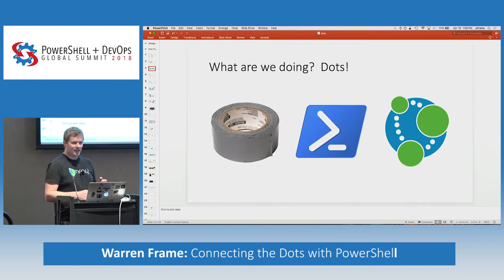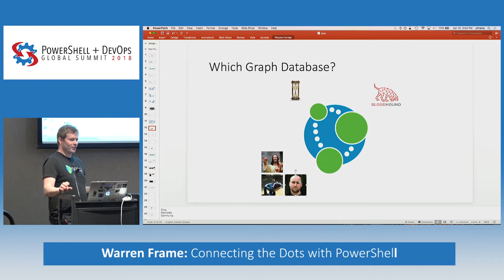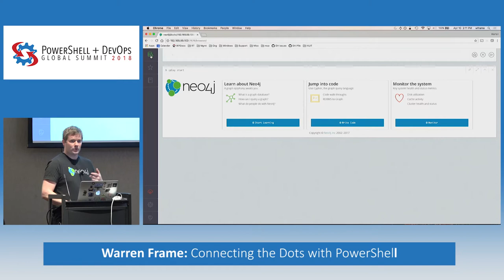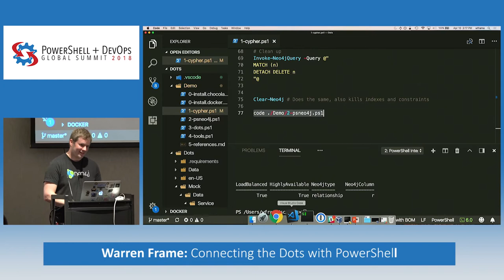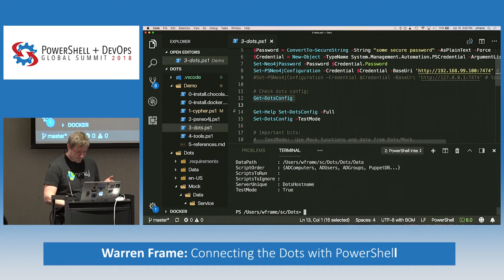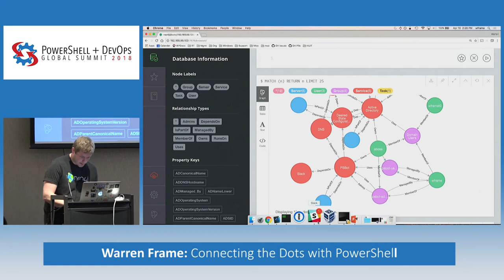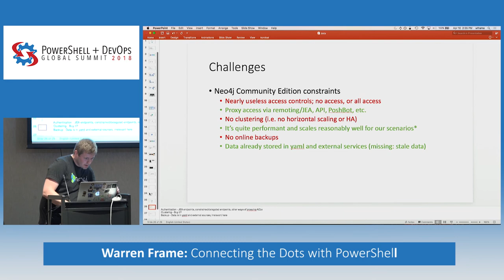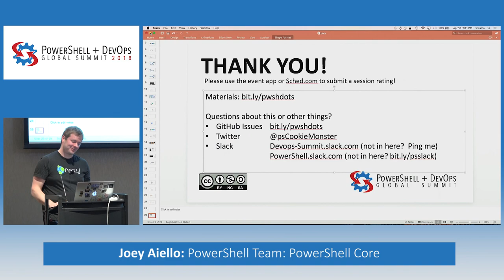Connecting the Dots with PowerShell by Warren Frame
One of PowerShell's greatest strengths is its ability to glue pretty much any technologies together. We'll use that strength to pull data from a number of services, connecting the resulting dots with a graph database that could be used as a lightweight CMDB.

We'll talk about:

* Different interfaces PowerShell can use, from modules to .NET libraries

* Graph databases like Neo4j, and how these can be useful for sysadmins

* A practical (janky) CMDB, and why these can be useful

     ## Why the topic:

I'm a fan of CMDBs that have useful data.  They can drive automation, monitoring and alerting, reporting, and anything else that benefits from visibility.

It just so happens that:

* This is a great way to illustrate the various ways to talk to things in PowerShell (modules, web APIs, .NET libraries, binaries, etc.)

* Graph databases are awesome, and map to real life systems more easily than the cumbersome fun of primary keys, foreign keys, and strict schemas

* Neo4j has a free, cross platform community edition, and there's a simple PowerShell module to work with it

* We can instill other important lessons, e.g. modules/abstraction, community/sharing

* We can provide a practical example that folks without a reasonable CMDB could borrow and extend

* Heavy weight, expensive, actual CMDBs are a poor fit for shops adopting DevOps practices and principles